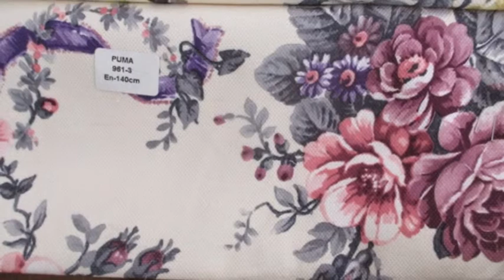Antalya Tay Tüyü Döşemelik Kumaş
Antalya Tay Tüyü  Döşemelik Kumaş,Antalya Tay Tüyü Döşemelik Kumaş Fiyatları,Antalya Tay Tüyü Kumaş
Ankara Döşemelik Kumaş